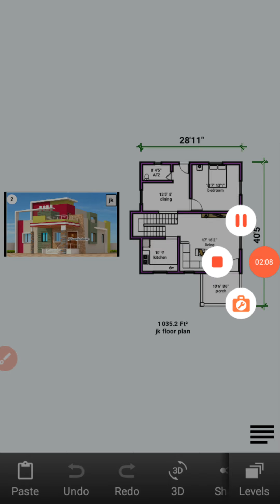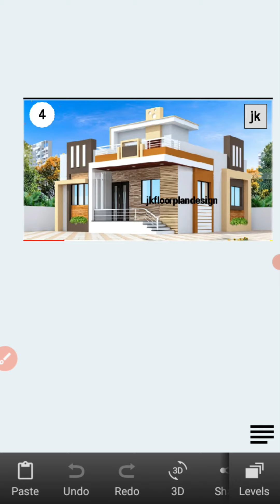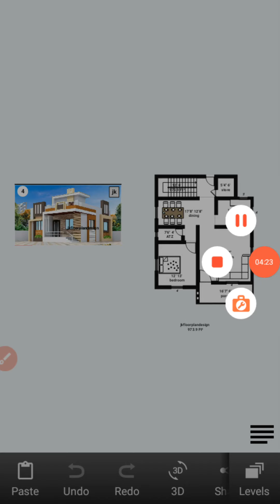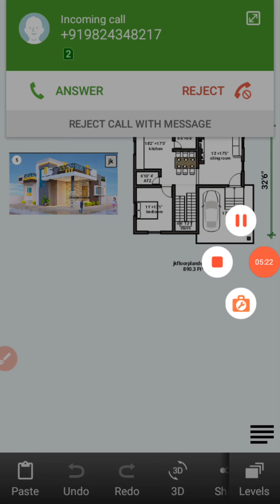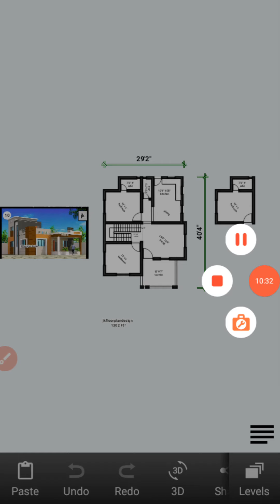ground floor elevation ll design ideas 2023 ll 10 top house design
ghar ka naksa ll  2D 3D house plan ll house elevation ke sath ll top10 plan ll

Frant elevation
house design
house plan
house 3D 2D design
home design
29 by 47 house plan
floor plan creator
3D elevation design

20 x 25 SMALL HOUSE DESIGN I..
32 x 32 house plan ll 4 bhk house..
How to Make a House Plan Step b..
25 x 28 house plan II 25 x 28 ghar..
32 x 32 sqft house design with 4..
Small House Plan 9 x 12m 2 Bedr..
small 3 bedroom house plans lI Si..
30 x 40 house plan with 4 bed roo..
30 x 50 sqft 4 bed rooms house d...